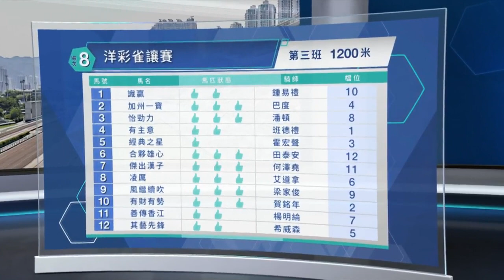【早着先機】22/23 #73 跑馬地夜賽 — 第8場（5月24日）